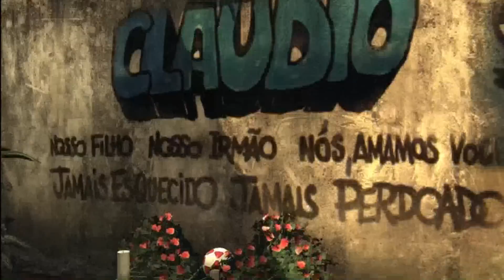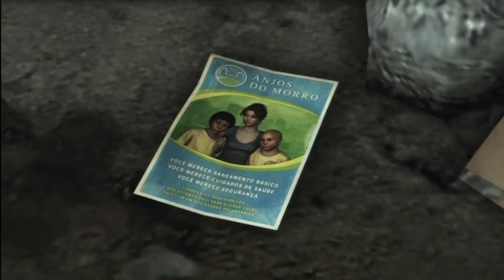Max Payne 3 Chapter 7 Golden Gun Parts And Clues.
Collectables Golden Gun Parts And Clues